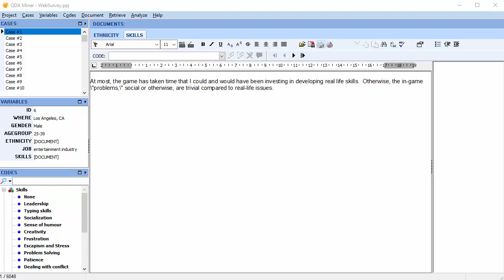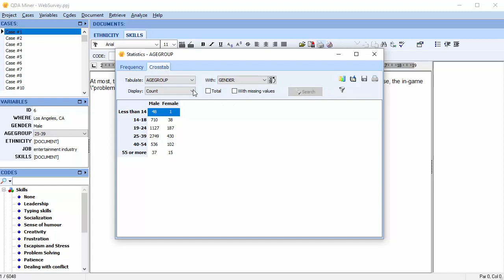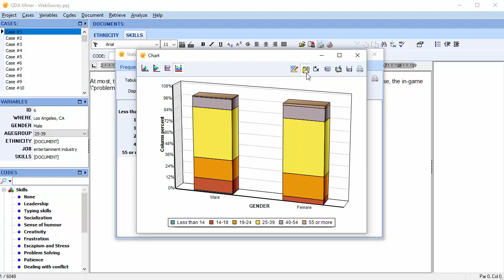QDA Miner - Frequency Crosstab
How to quickly display frequencies of numerical and categorical variables.